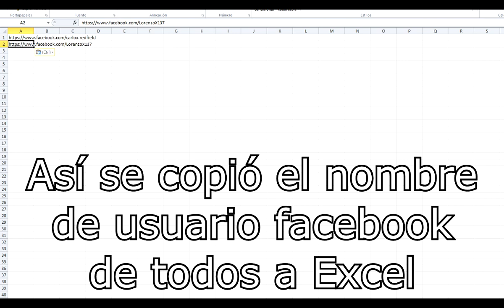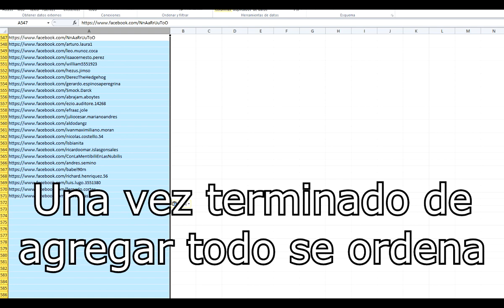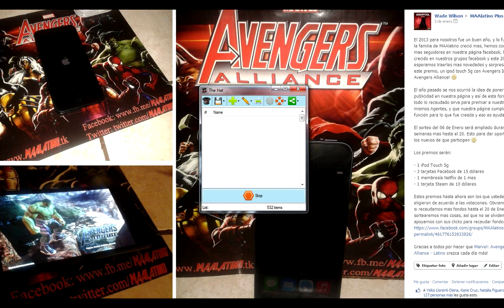Concurso - Enero 2014